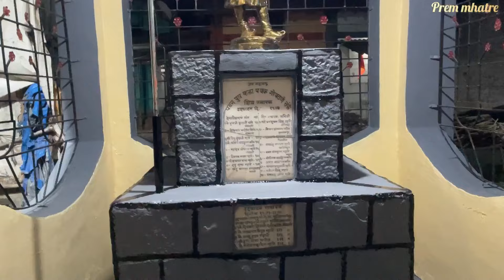संगीतमय कार्यक्रम (आर्केस्ट्रा) निलेश मुंबईकर सरांचा 💥